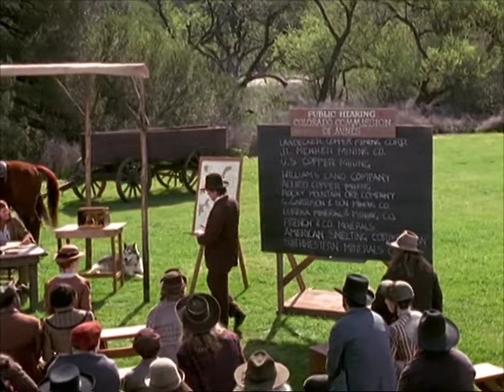Revolution dr Quinn Medicine Woman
the 1st TV Movie Revolution dr Quinn Medicine Woman 2000 With Jane Seymour Joe Lando